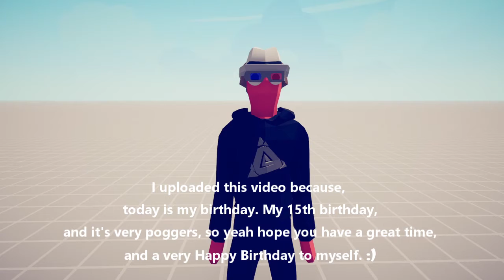15th Birthday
yay :)